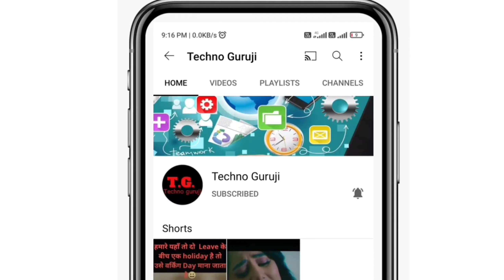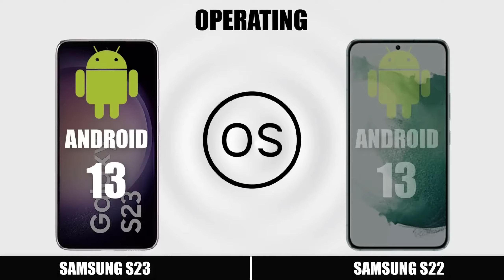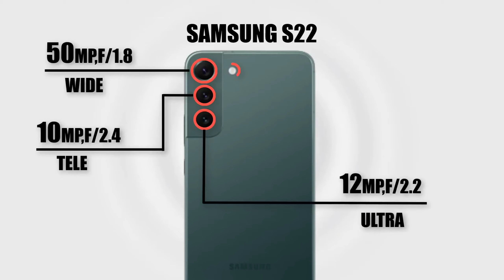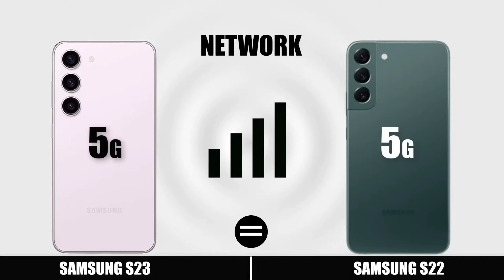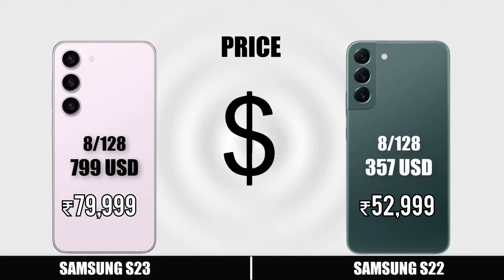Samsung Galaxy S23 vs S22 | Who Wins in the Battle of Samsung Galaxy S23 vs S22?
In this video, we're comparing the Samsung Galaxy S23 vs S22, two of the most popular smartphones on the market. We'll compare the features and specs of each phone, and see which one is the winner!

If you're in the market for a new phone, be sure to watch this video to see which one is the best for you! The Samsung Galaxy S23 vs S22 is a close battle, but in the end the Samsung Galaxy S23 comes out on top!

Samsung Galaxy S23+ Vs Samsung Galaxy S22+! (Quick Comparison)
samsung,samsung galaxy s23 plus
galaxy s23 plus
galaxy s23 plus vs galaxy s22 plus
android
one ui
samsung comparison
samsung galaxy s23 plus vs s22 plus
samsung s23
samsung s23 vs s22
who is best s23 ya s22
samsung best smartphone
galaxy s23 vs s22
samsung galaxy s22 ya s23
Who Wins in the Battle of Samsung Galaxy S23 vs S22?